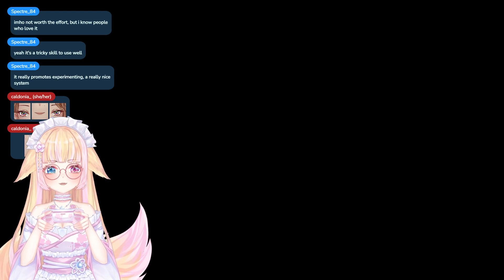Kitsune Ashe - Final Fantasy 16 [Part 9]